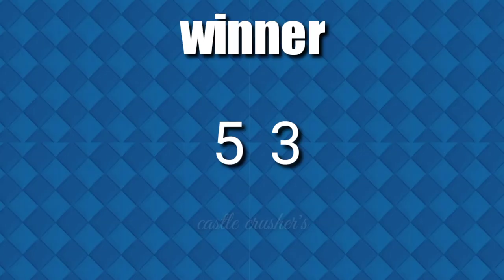Dragon💥vs Black Knight🔥a special video💥from castle crushers💕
more stretgy games download for free 😘